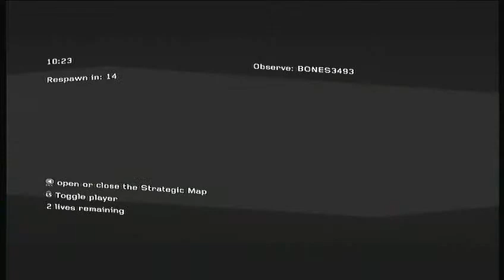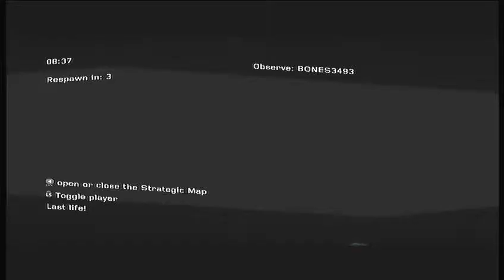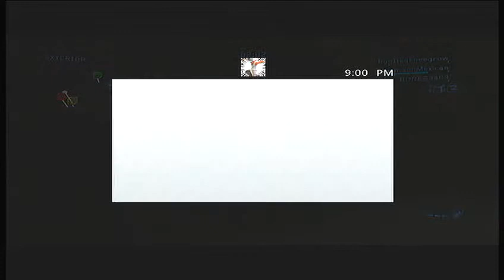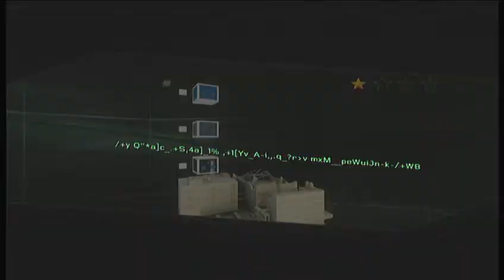1337 P0WN3R 420's Reunion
lol my random ass clan of 3: me zack and tim playing splinter cell double agent
LET THE SHENANIGANS BEGIN!